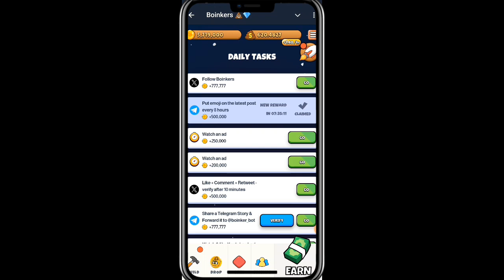Boinkers New Telegram Mining Bot | Boinkers Coin Withdrawal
➡️ Your Queries & Tags for Reference 👇
technessiq
boinkers
boinkers airdrop
boinkers coin withdrawal bangla
bonkers coin
boinkers coin withdrawal
boinkers update
boinkers token
boinkers coin listing date
bonkers bot telegram
bonkers telegram bot
boinkers bot withdrawal
boinkers coin price
coin price boinkers
boinkers bot bangla
boinkers listing date
boinkers listing update
listing update boinkers
boinkers listting,best telegram bot
boinkers listing binance
boinkers listing confirmed binance

Professional Content Creator at YouTube